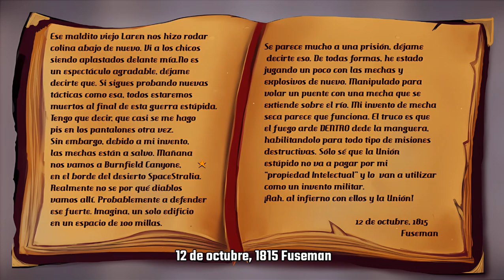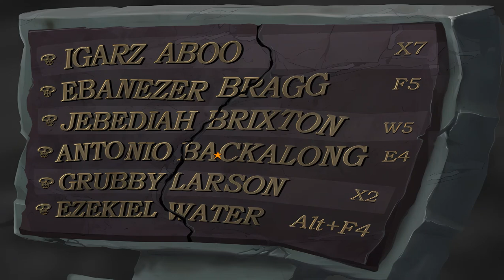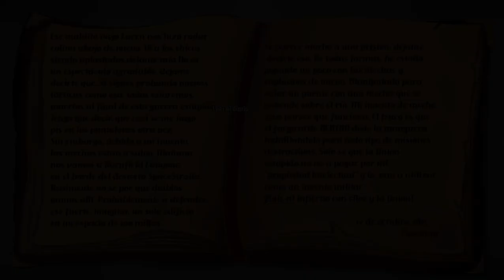Kaptain Brawe A brawe New World * Español * Parte 03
Misteriosa mujer desintegradora.